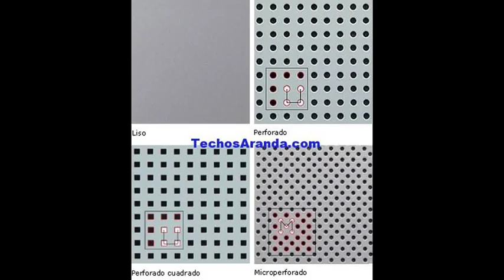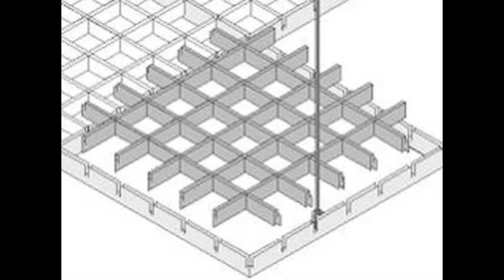Techos de aluminio en Vilapicina y La Torre Llobeta - Techos de aluminio en Barcelona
Techos de aluminio en Vilapicina y La Torre Llobeta. Tlf y Wassap: 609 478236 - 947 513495. Techos Aranda fabrica falsos techos de aluminio para su uso en su uso en cocinas, baños, balcones, oficinas. Techos de aluminio en Barcelona.

Techos de aluminio en Vilapicina y La Torre Llobeta,
Techos barcelona,